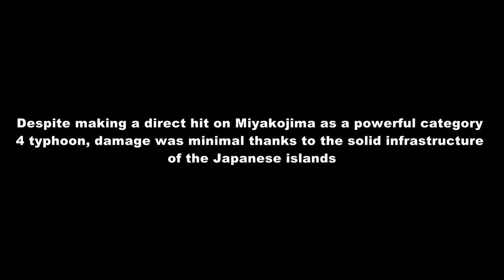Front Line Nature VLOG #2 - The Beast of Miyakojima: Typhoon Lingling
In the second episode in the "Front Line Nature" series James Reynolds takes you into the ferocious eye wall and amazing eye of category 4 typhoon Lingling on a small Japanese island in the Pacific ocean.